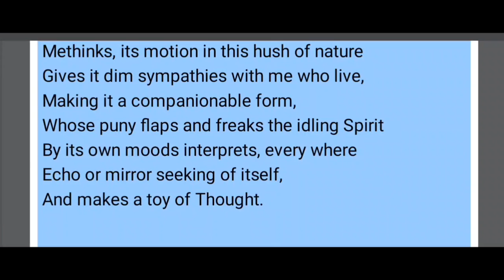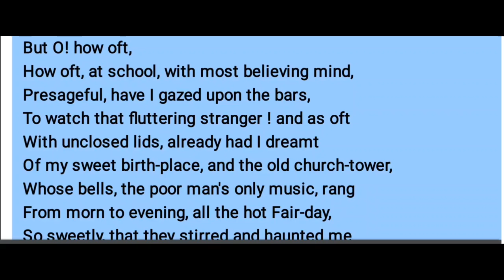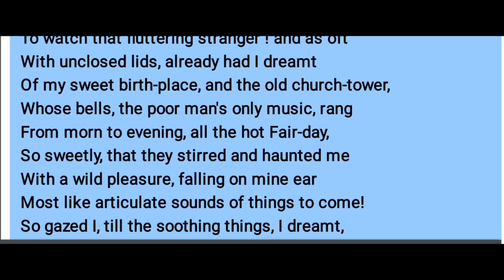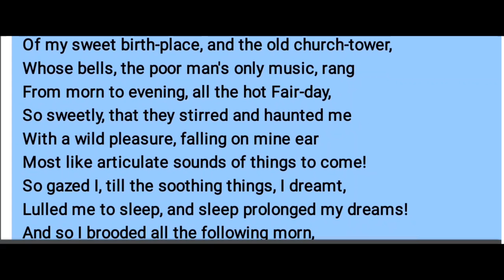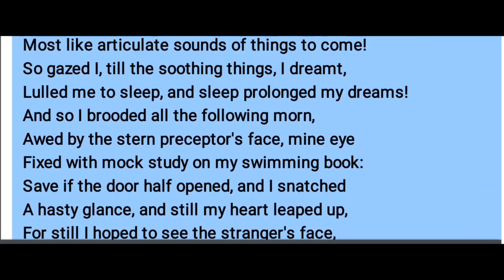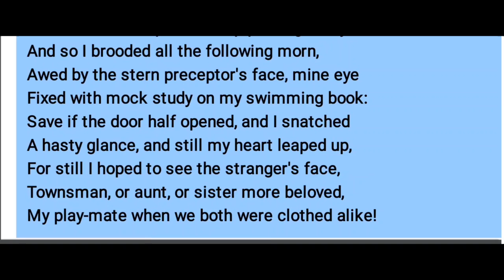3rd year poetry, Frost at Midnight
Pramila Pargi Asst professor English